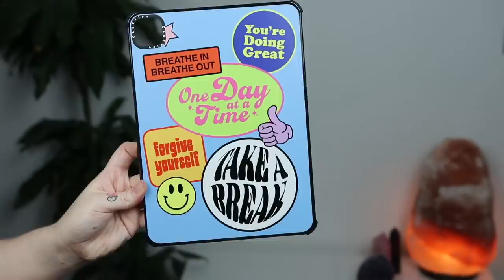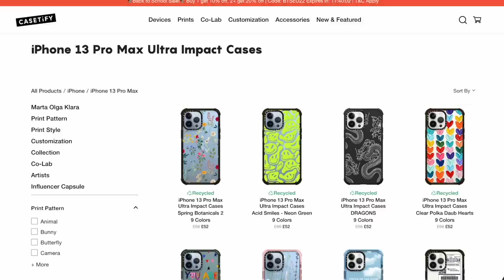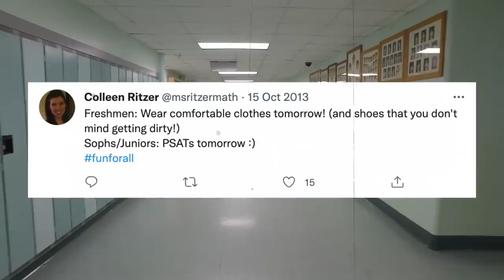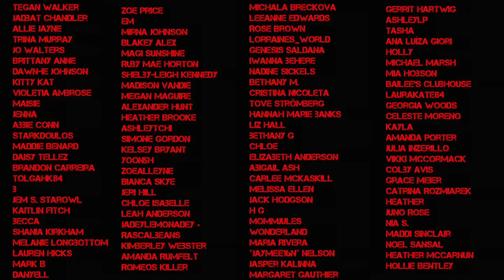TEACHER Murdered By HER OWN STUDENT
Today's solved true crime case is on the murder of Colleen Ritzer, a teacher from Denvers High School, Massachusetts - her 14 year old student Phillip Chism is seen dragging a large bin around the school following his teacher's disappearance...